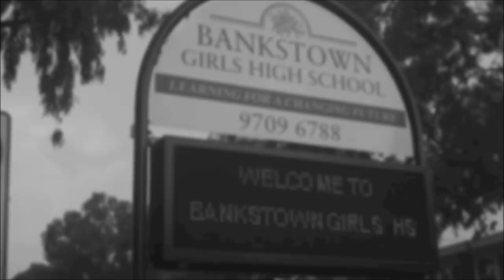Bankstown Girls High School Class of 2014 Graduation Video